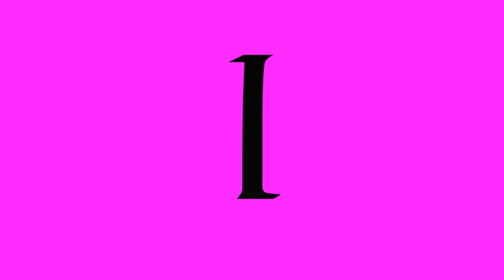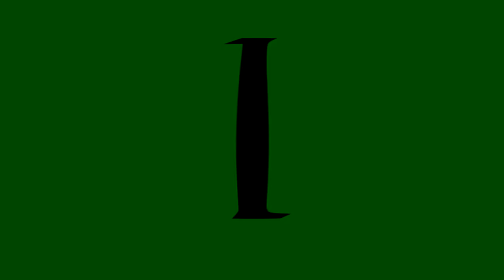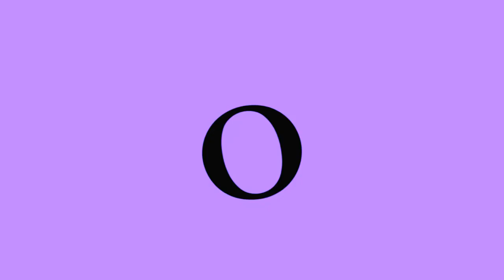(REUPLOADED) Google ident 2 Effects (Sponsored By Preview 1982)